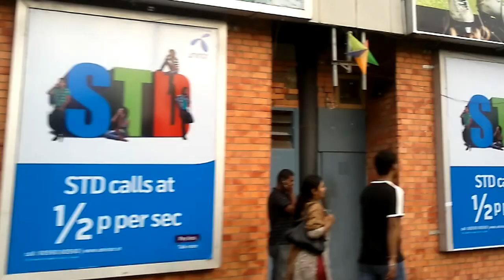Necklace road by auto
Hussain Sagar